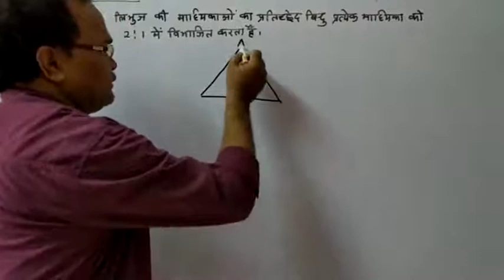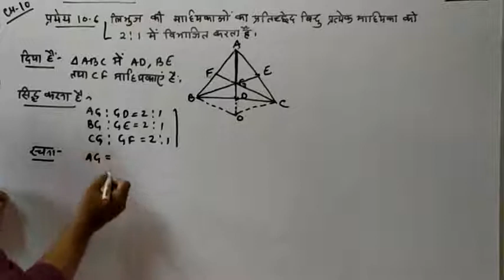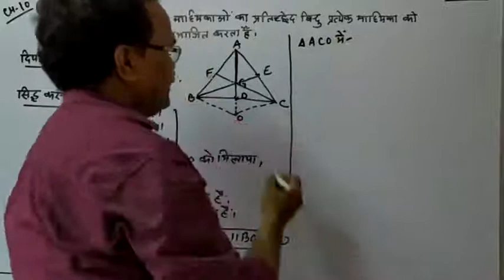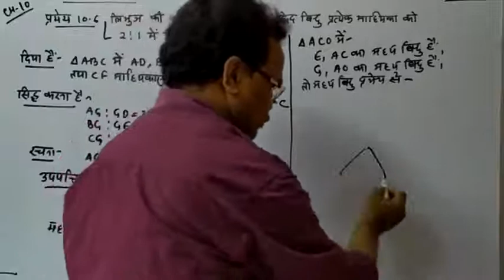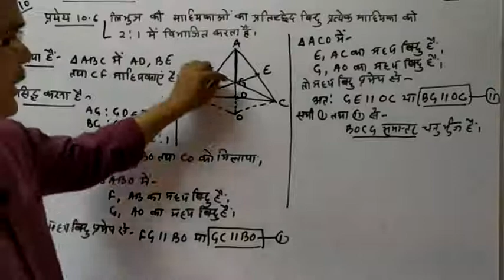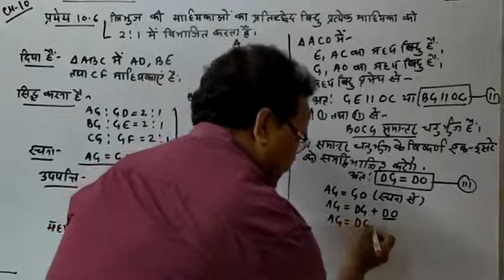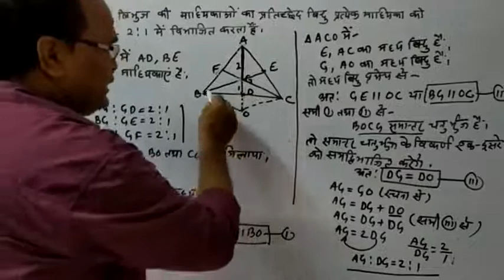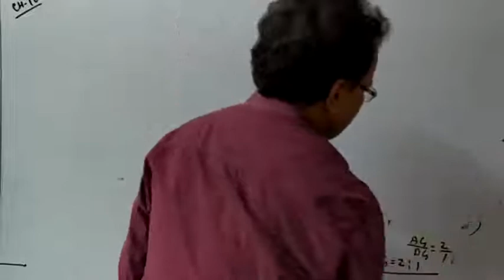Class=10 th, subject=mathematics, CH=10(quick revision), part#3